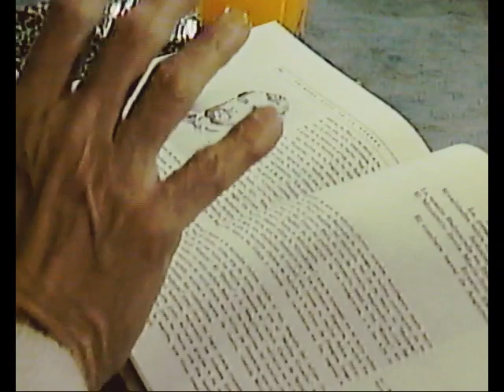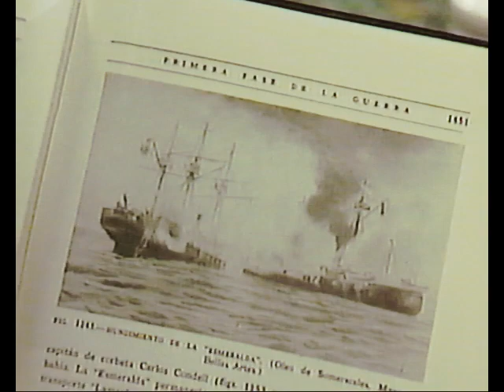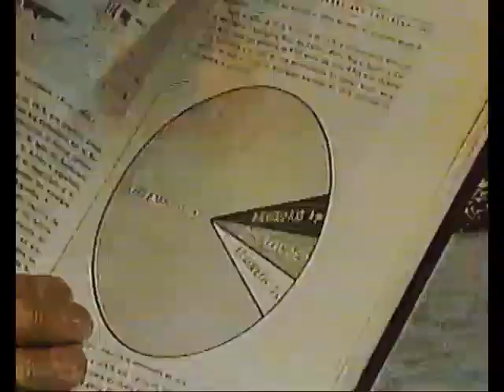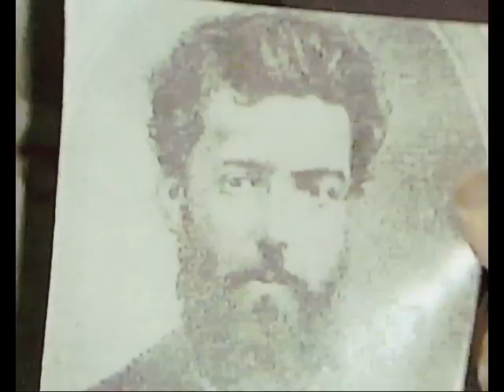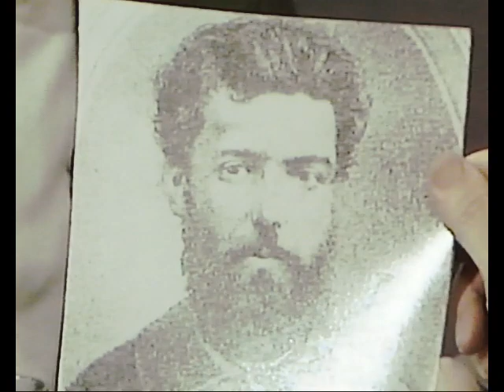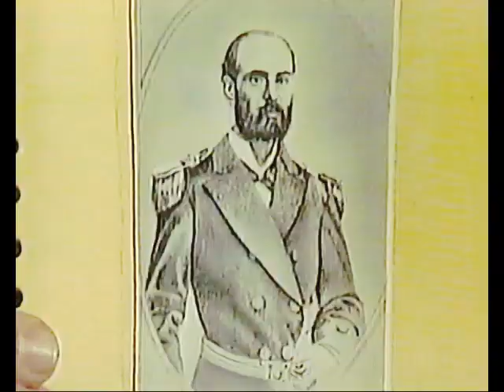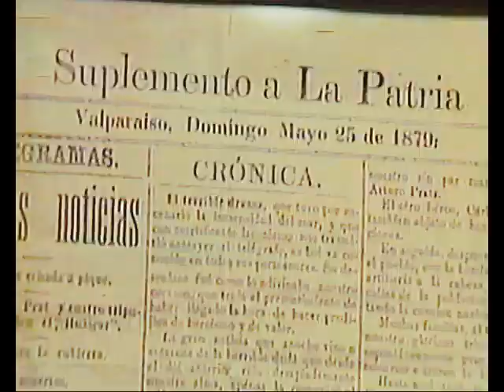Almorzando en el 13 : 21 de Mayo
Conmemoración de un 21 de Mayo, junto a los siguientes invitados:
Leopoldo Castedo
Germán Becker
Luis Vargas Saavedra